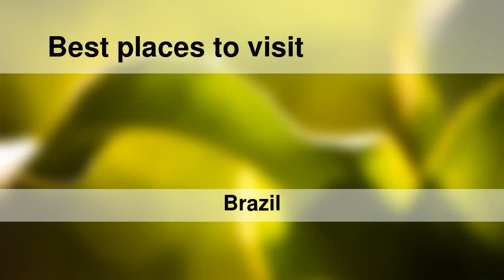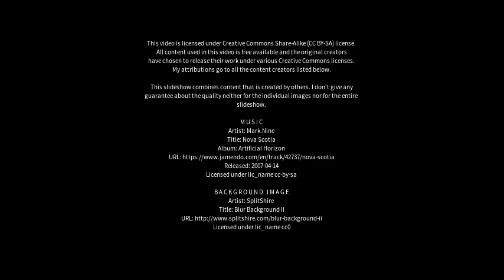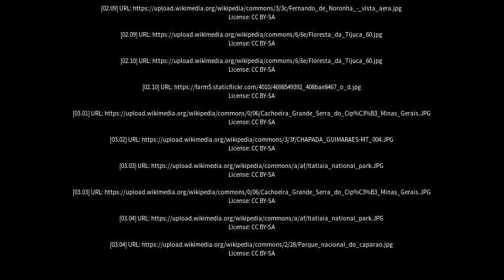Best places to visit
Best places to visit - Chapada dos Guimarães (Brazil) Best places to visit - Slideshows from all over the world - City trips, nature pictures, etc.